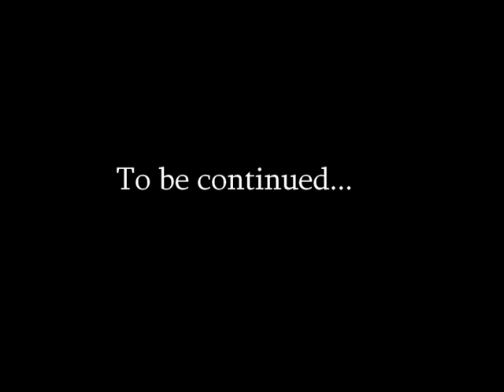07162009 MGO Survival Match 14 Forever Round 1